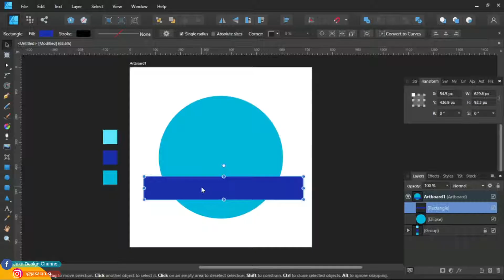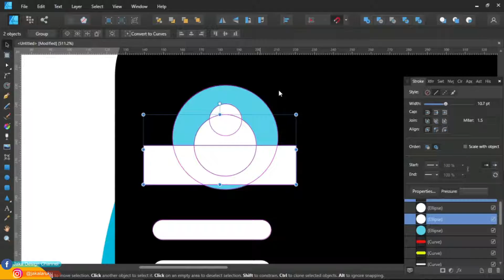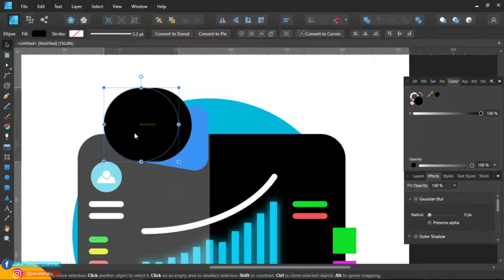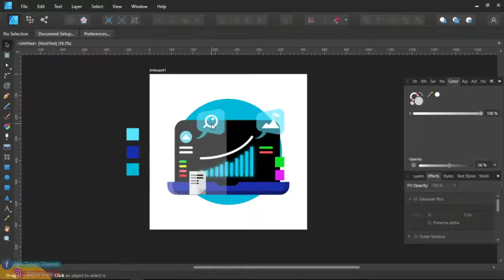Flat icon design - Computer laptop vector illustration - the drawing process in Affinity Designer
how to draw computer laptop in affinity designer
process of drawing, flat business icons

hello everyone, this time we will create a computer laptop vector illustration using software from affinity designer, this is our first time using this software and we are very happy to use this software because this is a solution for all of us who are engaged in graphic design, especially for template design, web design, vector illustration or landing page, printing field.

This software supports:
Windows
Mac
iPad

With this software we can save our files in the form:
PSD, AI, PDF, SVG, JPG, TIFF, EXR, EPS

You can visit the link for information about Affinity Designer software if you are interested in using it